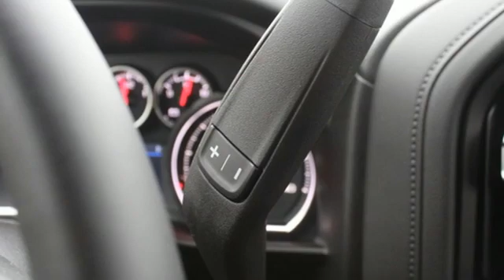New 2021 Chevrolet Silverado 1500 Lansing MI Flint, MI #91208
Year: 2021
Make: Chevrolet
Model: Silverado 1500
Trim: RST
Engine: 3.0L I6
Transmission: 10-Speed Automatic
Color: Gray
Interior: Black
Stock #: 91208
VIN: 3GCUYEET4MG143514
SHADOW GRY MET 2021 Chevrolet Silverado 1500 RST 4WD 10-Speed Automatic 3.0L I6 10-Speed Automatic, 4WD, Black Cloth.brbrRecent Arrival! 23/29 City/Highway MPG Price includes: $4250 - Chevrolet Consumer Cash Program. Exp. 11/30/2020 $500 - Chevrolet Bonus Cash Program. Exp. 11/30/2020

Address:
1500 E Main St